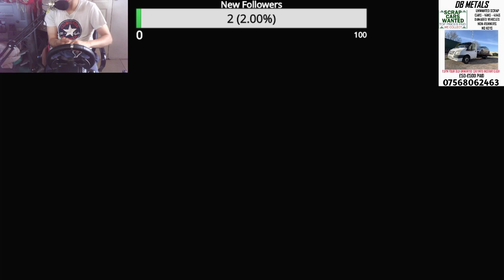F1 2019 Rags To Riches EP1: F2 Race 2 Can we Push up the Leaderboard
Where Will We place??